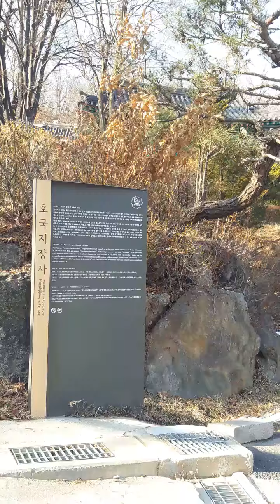단칼에 끝내는 산책기 - 호국지장사 (현충원)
단칼에 끝내는 서울 산책기 - 현충원 내부의 호국지장사.
자세한 내용은 아래 오마이뉴스 기사를 볼 것.